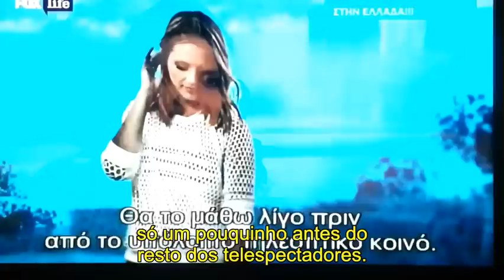Stana Katic for FOX Life Greece (Short Clip - Legendado)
Stana Katic fala sobre Castle para a FOX Life Greece.